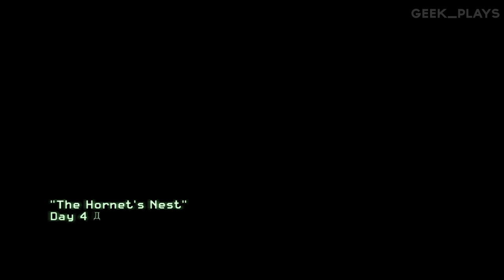Hornets Nest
In this video, ill be playing the 2nd part of the Call of Duty: Modern Warfare 2 Campaign Remastered campaign mission: #7 - Hornets Nest
not yet created.
Q: What is Call of Duty: Modern Warfare 2 Campaign Remastered?
A: Call of Duty: Modern Warfare 2 Campaign Remastered [2] is a remastered version of the single-player campaign of Call of Duty: Modern Warfare 2.
The game was primarily developed by Beenox. Modern Warfare 2 Campaign Remastered was released on March 31, 2020, for PlayStation 4,
and was released on April 30, 2020, for Xbox One and PC.

Q: What is the Story?
A: The game's campaign follows Task Force 141, a multi-national special forces unit commanded by Captain Soap MacTavish as they hunt Vladimir Makarov,
leader of the Russian Ultranationalist party, and U.S. Army Rangers from 1st Battalion/75th Ranger Regiment who are defending the Washington, D.C. area from a Russian invasion.
The game's main playable characters are Sergeant Gary "Roach" Sanderson, of the 141, and Private James Ramirez, of the Army Rangers, with Captain MacTavish becoming playable later in the campaign.
An expansive multiplayer mode is featured in the game, with several new features and modes that were not seen in its predecessor.

Q: what is remastered?
A: A remastered version of the game, Call of Duty: Modern Warfare Remastered, was released as part of special edition bundles of Call of Duty: Infinite Warfare in November 2016, and as a standalone game in June 2017.
 A reboot of the Modern Warfare game, Call of Duty: Modern Warfare, was released in October 2019.
🖥️ PC Specs 🖥️
• CPU: AMD RYZEN 5 5600X.
• MOBO : MSI B550 PRO-VDH WIFI.
• PSU : Cooler Master V2 750W 80 PLUS BRONZE.
• RAM : ADATA XPG D60G DDR4 RGB 3200MHz (8*2).
• CABINET: MSI MAG FORGE 100R.
• PRIMARY STORAGE(C:) : KINGSTONE A2000 250GB PCI-E NVME - M.2.
• SECONDARY STORAGE: SEAGATE 2TB BARRACUDA 5400RPM.
• SECONDARY STORAGE: TOSHIBA 1TB 5400RPM.
• CPU COOLERDEEPCOOL: GAMMAXX GT A-RGB.
• GRAPHICS CARD: iGame GeForce RTX 3060 Ultra W OC.
• MONITOR : AOC C24G1 144HZ.

►GEAR◄
• Mouse: AntEsports GM300.
• Keyboard: Cosmic Byte CB-GK-18 Firefly RGB TenKeyless Mechanical Keyboard (Red Switch).
• Headphone: realme Buds 2 Wired.
• Mouse pad : Redgear MP35 Speed-Type Gaming Mousepad.
• Microphone : Maono AU-A04 Condenser Microphone.

About GEEKPLAYS 👦🏻.

• Shiva prasad.
• 20.
• India.